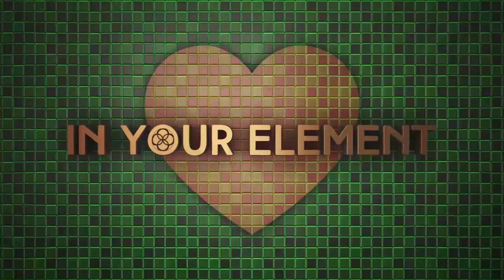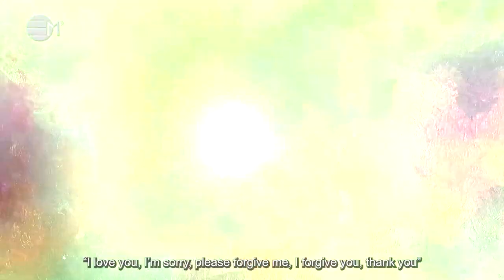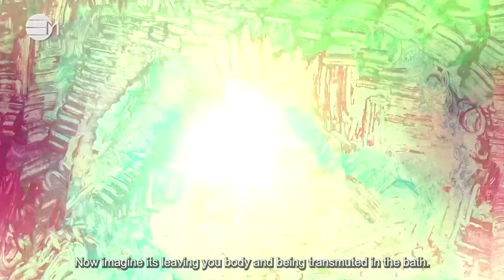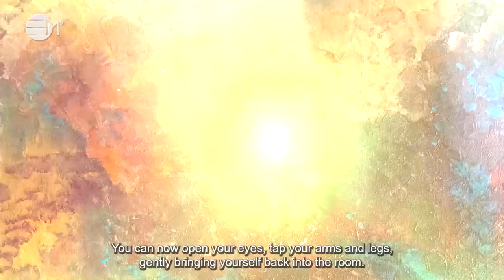Releasing Betrayal | 432hz Music | IN YOUR ELEMENT TV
❤️ The intention of this process is to help you release emotions that are from people betraying you or you betraying yourself so you can be at peace within yourself.

2024 The year of Prospects